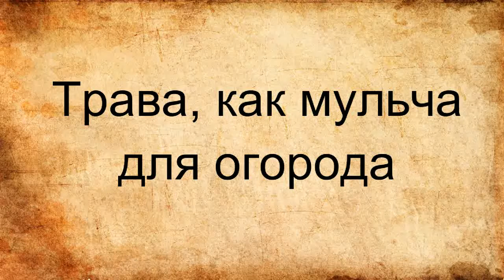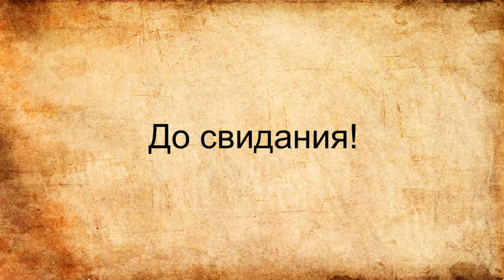Трава,как мульча для огорода